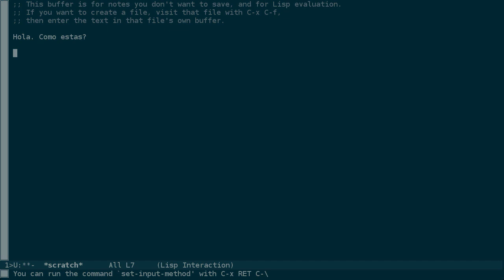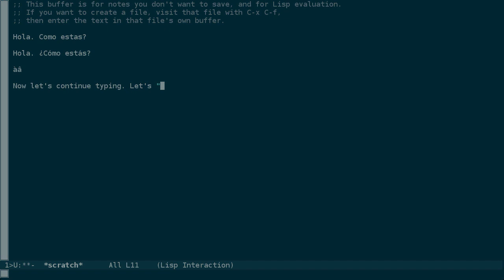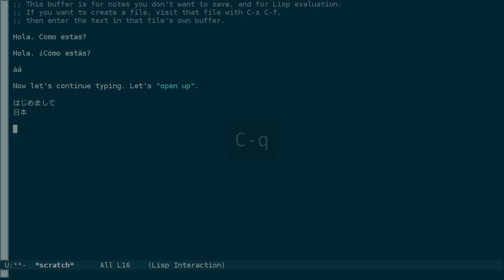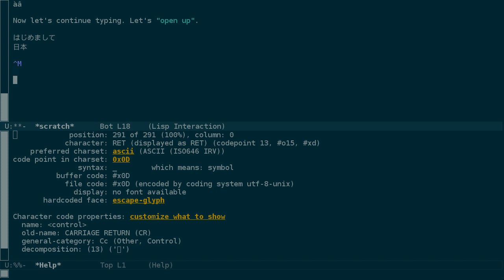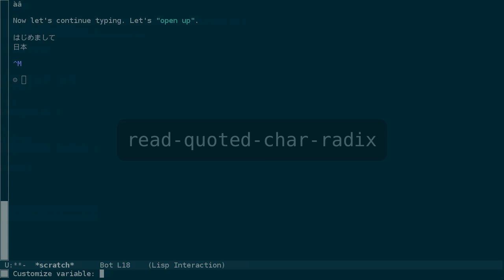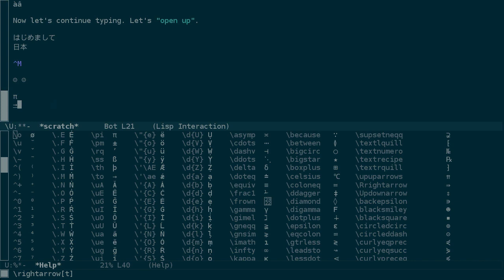.Emacs #8 - Beyond ASCII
Emacs allows you to input characters that might not be on your keyboard or available through your operating system's input methods.

Commands introduced:

M-x set-input-method
M-x describe-input-method
C-\
C-q
C-x =
C-u C-x =

Note that for languages that use Chinese characters, completions are likely to be much better with a dedicated input method.